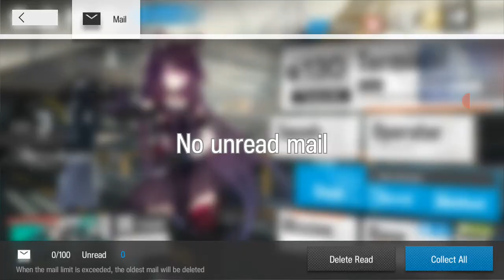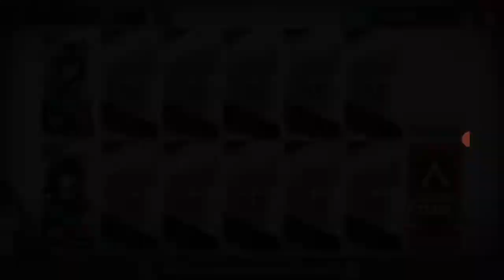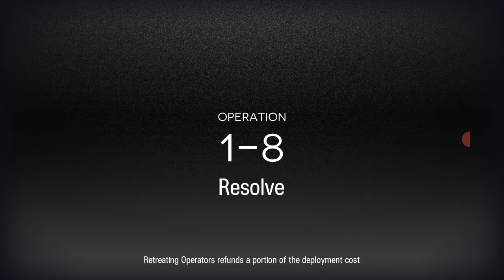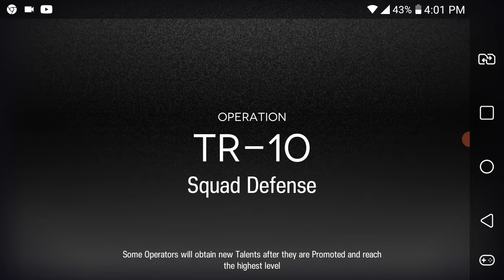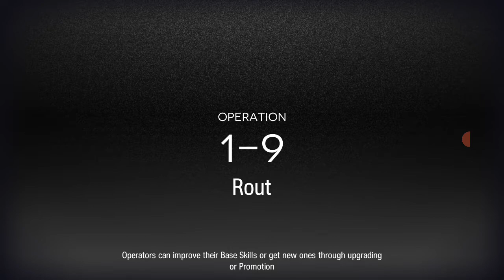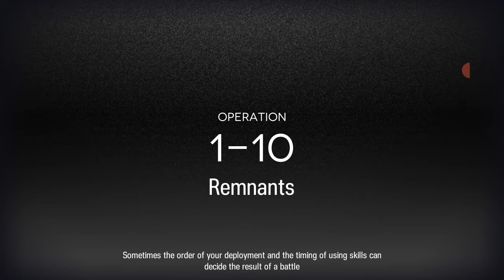Arknights Live 1#arknights